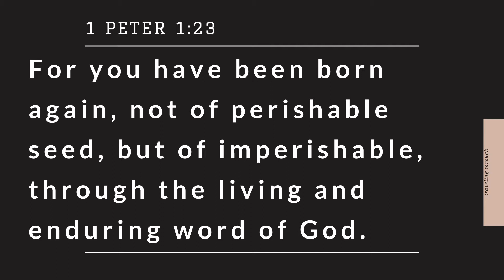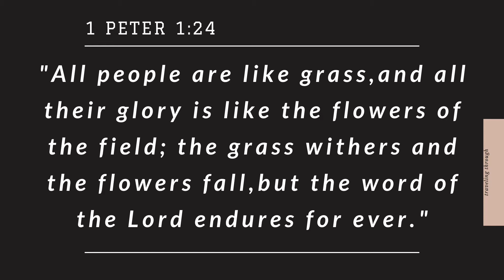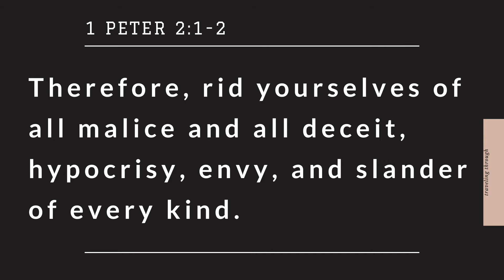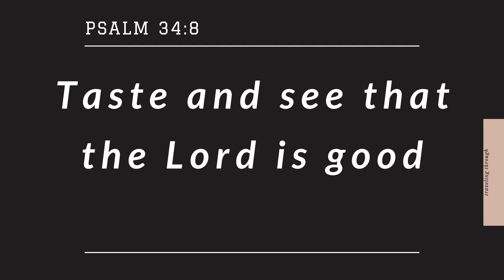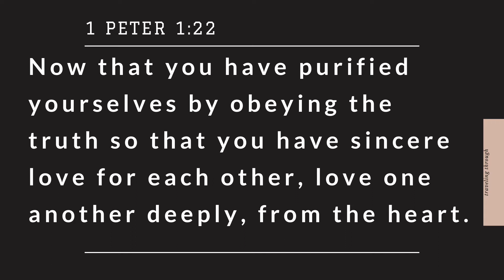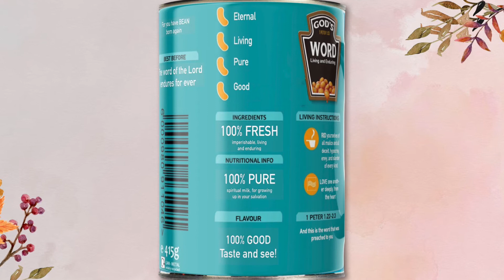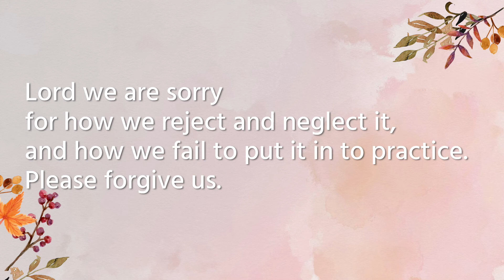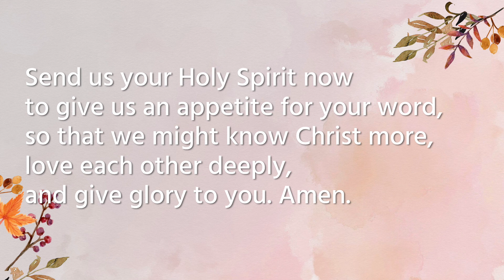The Imperishable Word of God - 1 Peter 1 22-2 3 Sermon (Traveling Through pt. 2)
What is the best kind of spiritual food for our faith? In this sermon on 1 Peter 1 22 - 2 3, Rev. Andrew Gill, explains the Bible is eternal, living, pure, and good.

1 Peter 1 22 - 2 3 (NIV)
22 Now that you have purified yourselves by obeying the truth so that you have sincere love for each other, love one another deeply, from the heart.23 For you have been born again, not of perishable seed, but of imperishable, through the living and enduring word of God. 24 For,

‘All people are like grass,
    and all their glory is like the flowers of the field;
the grass withers and the flowers fall,
25
    but the word of the Lord endures for ever.’

And this is the word that was preached to you.

2Therefore, rid yourselves of all malice and all deceit, hypocrisy, envy, and slander of every kind. 2 Like newborn babies, crave pure spiritual milk, so that by it you may grow up in your salvation, 3 now that you have tasted that the Lord is good.